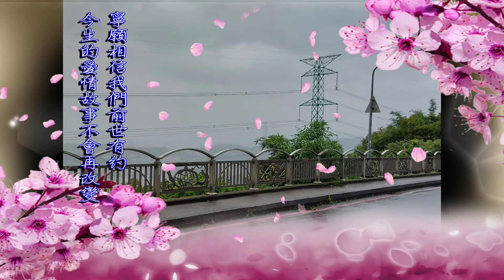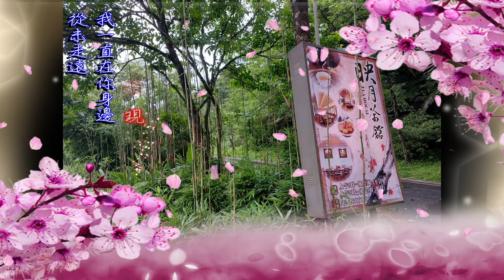鄭如儀 傳奇(2022年5月15日貓空一日遊)